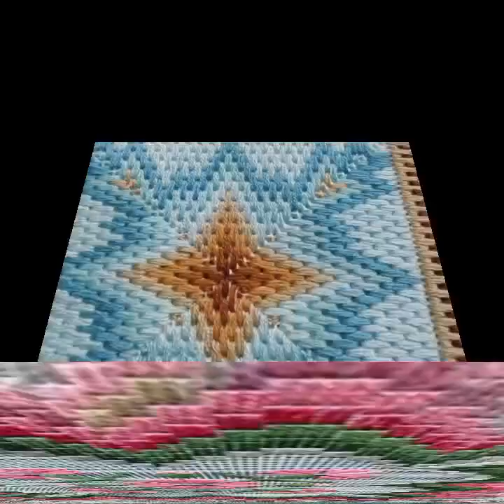Very Beautiful Cross Stitches Baargello Needle Point Patterns Fabulous Designs